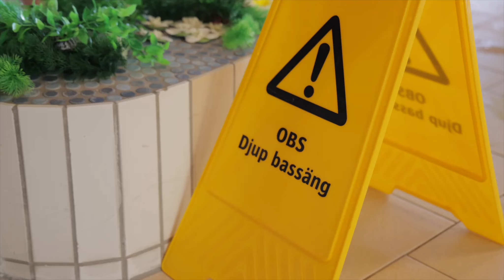PTL Waterworld 23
2,5 dag spenderade vi tillsammans med Play To Learn - Waterworld som teknisk support.

Utrustning som använder.
Elinchrom ONE
Elinchrom ELB500ttl
Elinchrom ELB1200
Manfrotto HaloCompact
Diverse ljusformare och övriga tillbehör.